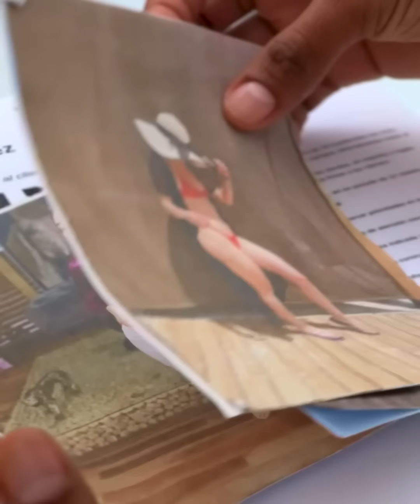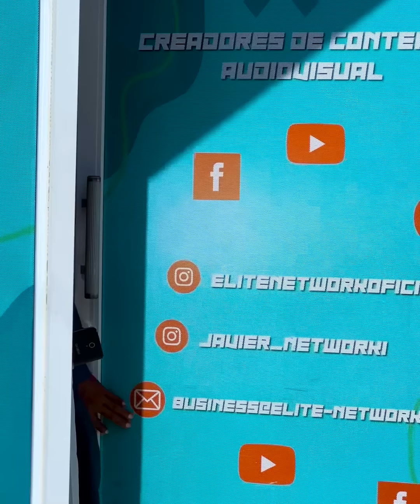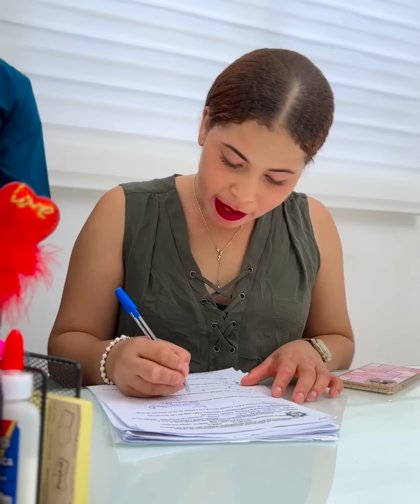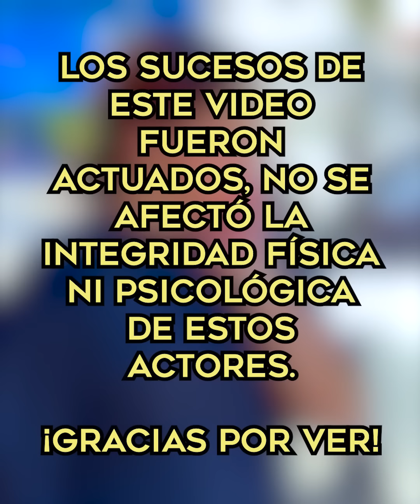LA dejaron EXPUESTA justo ANTES de la ENTREVISTA!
LA dejaron EXPUESTA justo ANTES de la ENTREVISTA! Ella le hizo ésta maldad para hacerla quedar mal...